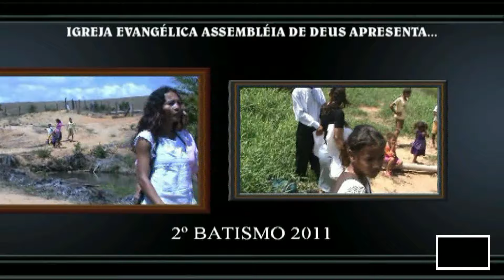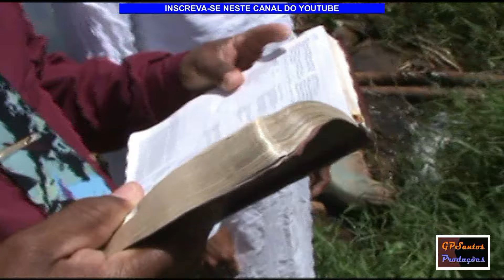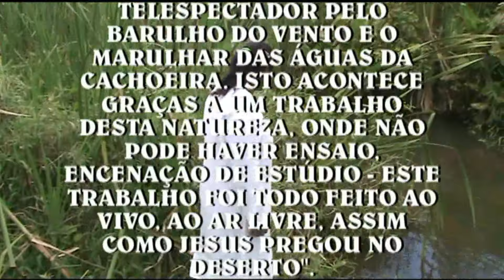2º BATISMO 2011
2º Batismo 2011, ministrado pelo Pastor Adilson, na localidade Fazenda Jotaú, município de Itamaraju-Bahia.